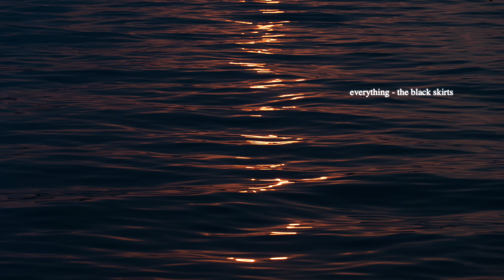[ playlist ] 잠들기 힘든 새벽에 들을 노래들 | 팝송/인디 플레이리스트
몽롱한 상태로 들을만하게 모은 잔잔한 곡들.

하드털이 해서 공들여 만든 플리...인데 어느 사정으로 인해 반쪽짜리 입니다. 제발 풀버전도 들어주세요 왜냐면 이 띵곡들을 다 아셔야 되기 때무네,,, 취향 다 공개돼서 민망합니다만 즐겁게 들어주세요

풀버전에 있는 곡들
Maybe i’m alone - Yaiko Kaori
Who? (feat. Shilo Dynasty) - TSUKI
WFM - RealestK
overdose - CIKI
desire - Jeremy Zucker
always, i’ll care - Jeremy Zucker
D (Half Moon) (ft. Gaeko) - DEAN
Apocalypse - Cigarettes After Sex
skeletons - keshi
drunk - keshi

00:00:00 EVERYTHING - 검정치마 The Black Skirts
00:04:53 magnolia - keshi
00:07:12 2 soon - keshi
00:10:39 seasons - wave to earth
00:14:55 Moonlight - 92914
00:20:34 Moon, 12:04am - offonoff
00:24:10 향수 nostalgia - 크러쉬 Crush
00:26:28 Comedy - 시온 Sion
00:30:01 strangers (feat. CIKI, Chris Wright, love-sadKiD) - biosphere